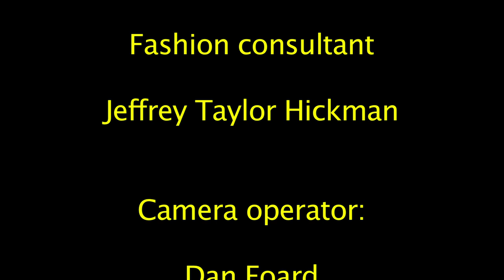Tampa Bay Nightlife TV season 1 episode 13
In this week's episode we sit down with BL & Nancy Alexander and talk about their new radio show, night clubs from years gone past and have a lot of laughs... We needed a lot more than 30 minutes for them..